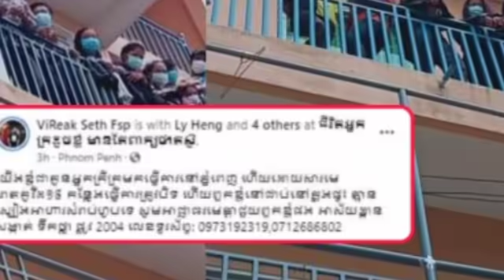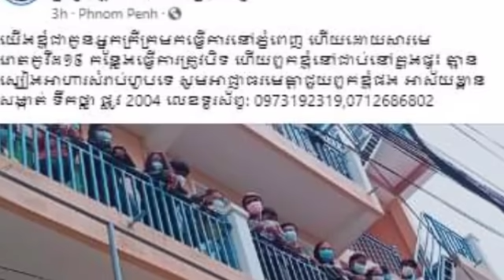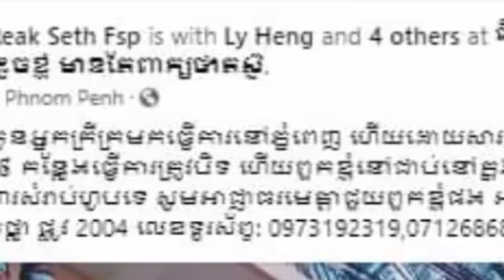ដោយសារមេរោគកូវីដ កន្លែងធ្វើការត្រូវបិទ ហើយពួកខ្ញុំនៅជាប់នៅក្នុងផ្ទះ គ្មានស្បៀងអាហារសំរាប់ហូបទេ សូមអា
ដោយសារមេរោគកូវីដ កន្លែងធ្វើការត្រូវបិទ ហើយពួកខ្ញុំនៅជាប់នៅក្នុងផ្ទះ គ្មានស្បៀងអាហារសំរាប់ហូបទេ សូមអាជ្ញាធរមេត្តាជួយពួកខ្ញុំផង Due to the Kovid virus, the workplace was closed and we were stuck in the house with no food to eat. Please help us.